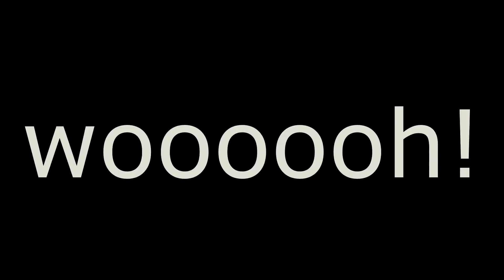Mag Aso Falls Kabankalan ( Hello Negros )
How to enjoy Mag aso Falls in an hour?